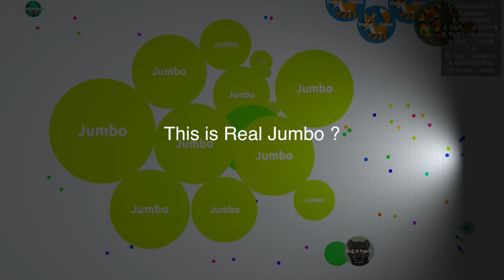Agar.io // Jumbo Style BEST EDITION #3 // REAL JUMBO ? // TRICKSPLIT // SOLOTRICKSPLIT // INSANE